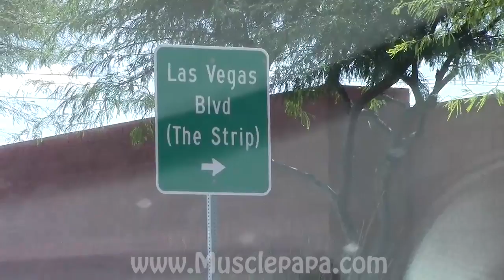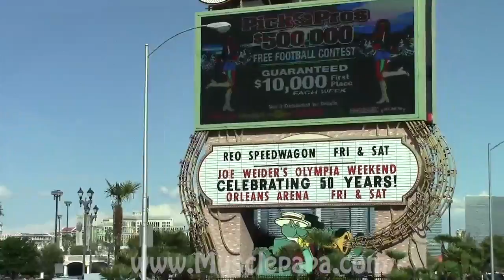50th Anniversary of Olympia: My Arrival Tour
50th Anniversary of Olympia: My Arrival Tour